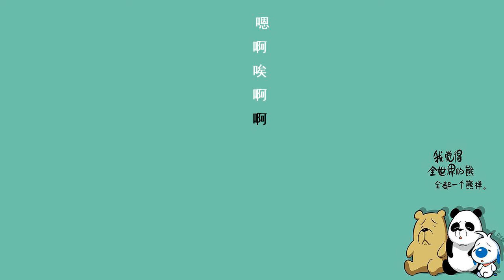《夜色钢琴曲》仰望星空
赵海洋出生于1988年3月31日，2009年毕业于中央音乐学院， 职    业： 钢琴教师，作曲家，制作人 ...